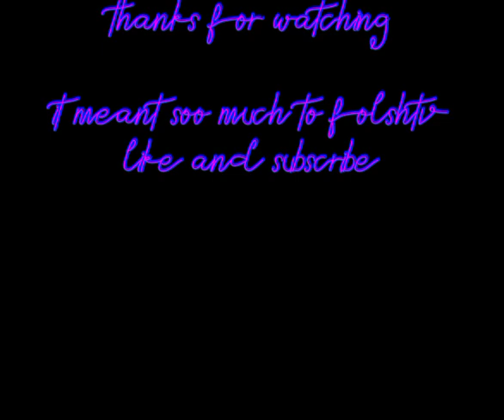How to make pancakes